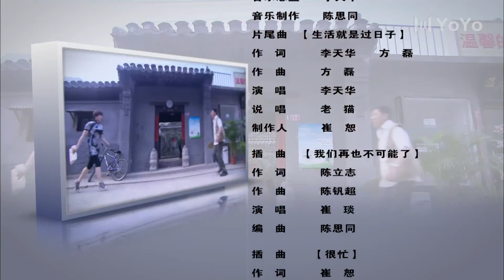最佳岳父 19|父親的晚年戀情遇上女兒們的婚姻危機，岳父與女婿們的搞笑故事（韓童生/張桐/娜仁花）